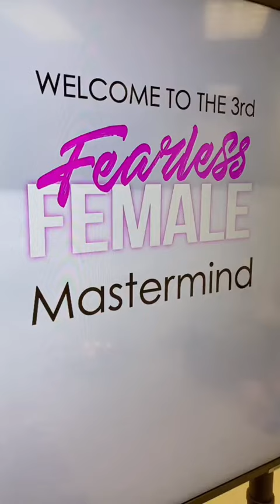Are you ready? Do you need a life coach? Book your first free call 📞 today. Link in bio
Are you ready? Do you need a life coach? Book your first free call 📞 today.

If you have been thinking about hiring a life coach, let’s chat!  I offer free no pressure discovery calls.  BOOK HERE.